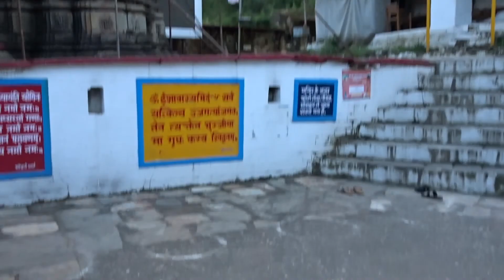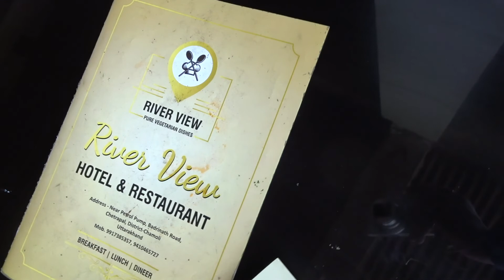Yukhimath to Pipalkoti via Chopta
We visited the temple at Yukimath where Lord Shiva of Kedarnath is worshipped during the Winters. Then we visited Chopta valley from where Tunganath temple can be visited by trekking which is the highest Shiv Temple in India.